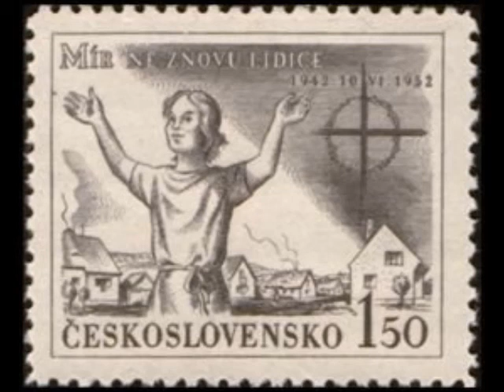Telemann “2 oboi d’amore in D major” Camerata Köln, 2008